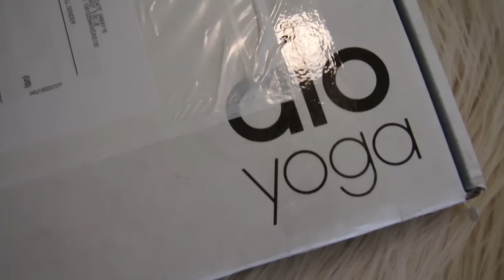The Bubble Butt Workout | IT WILL BURN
Workout starts at 3:45 😊
Still upset my booty pump wasn't in the video...jk lol but kind of not kidding. haha, I hope you guys liked this video! I have plenty more videos coming soon!(: Let me know what else you would like to see! (:
Wearing: Alo Yoga

WORKOUTS:
1)Cable squats w/ frog walks, (3 squats, 4 frog walks back and forth) 4 sets
2) Reverse Abductor Press 4x10-15
3)Wide Stance Goblet Squat 4x10-15
4)Jumping lunges 4x15 (each leg)

DeBary FL
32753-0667